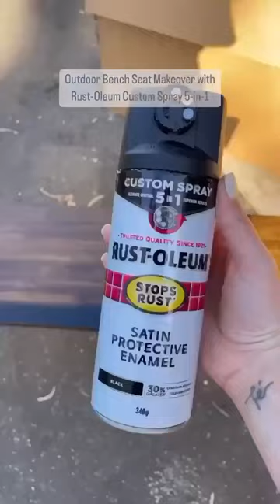Rust-Oleum Custom Spray 5-in-1 Outdoor Bench Makeover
Enjoying the small moments ✨

One of @lifestyleby_mari's favourite things about her house is the afternoon sunlight it gets. It’s the perfect chill-out area after a day of work.

She had this old bench seat that was a DIY failure but our Rust-Oleum Custom Spray 5-in-1 product came and saved the day. The coverage is amazing and the best part are the 5 different spray settings in the one can.

This was perfect to use on the seat as it has a vertical and horizontal fan making it so much easier to spray paint.

And now she has a perfect little seat where she can enjoy the afternoon sun ☀️